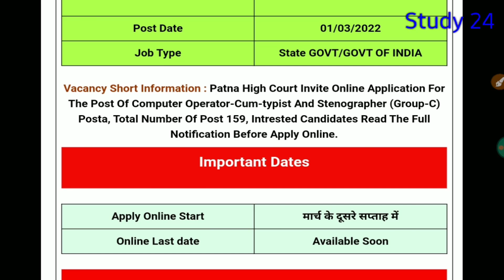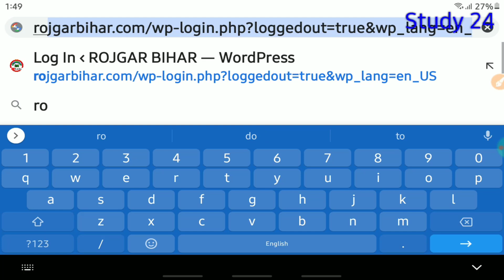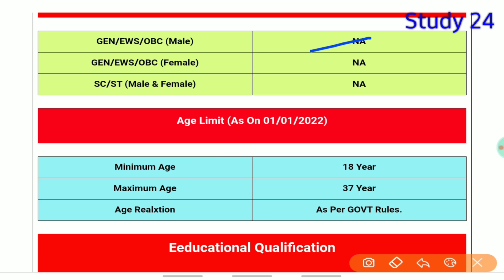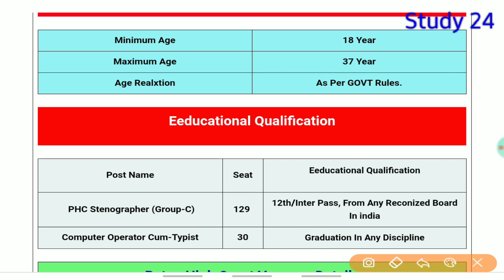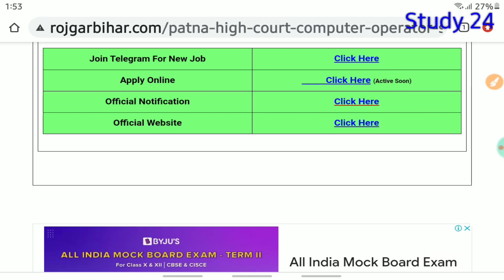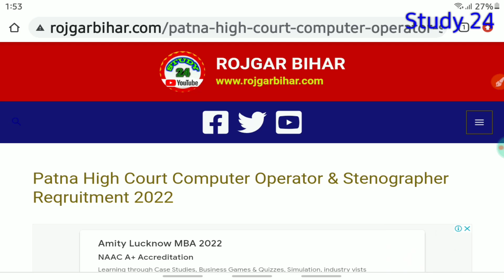Patna High Court Computer Operator & Steno Vacancy 2022 | पटना हाई कोर्ट नई भर्ती 2022 | PHC Group C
Patna High Court Computer Operator & Steno Vacancy 2022 | पटना हाई कोर्ट नई भर्ती 2022 | PHC Group C Vacancy 2022.

Patna High Court Invite Online Application For The Post Of Computer Operator-Cum-typist And Stenographer (Group-C) Posta, Total Number Of Post 159, Intrested Candidates See Full Notification Video Before Apply Online.